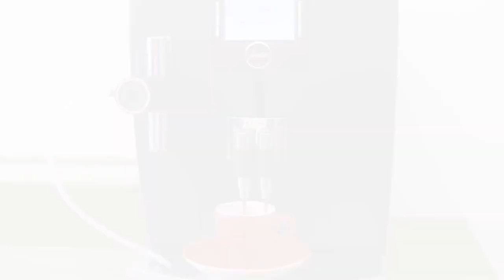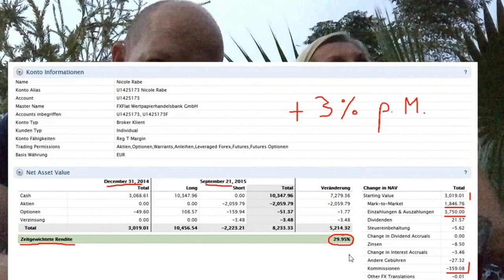espressotalk - Zuschauer fragen, Optionsstrategienl antwortet Ep.4 // optionsstrategien.com